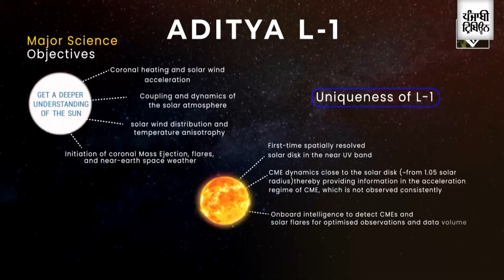Legendary ISRO scientist Nambi Narayanan on Aditya-L1 Mission and challenges before space agency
Talking on Aditya-L1 Mission, former scientist Nambi Narayanan on August 28 said that they are going to study Sun at distance of 15 lakhs kilometers. He also talked about the journey of ISRO and claimed that the previous government did not have faith in ISRO.

He also talked about the challenges faced by the scientists of ISRO as adequate money was not made available to them.